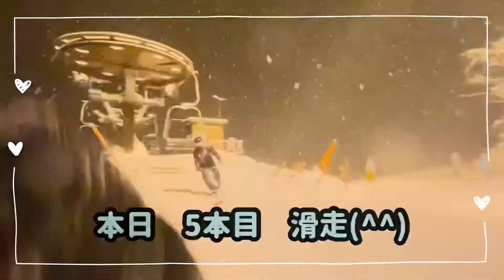2020/12/21 そっち岳スキー場にて6歳児スキーと スノースクート(^^)その2 (ski & snow scoot)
パウダーまつり　その2

この動画はVLLOにて作成しました。